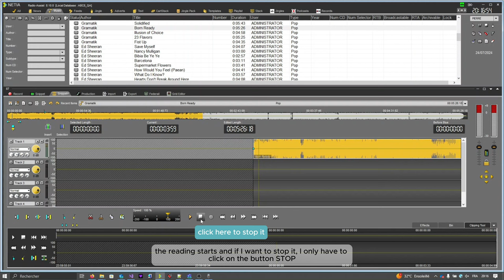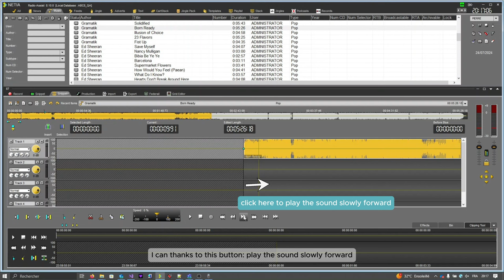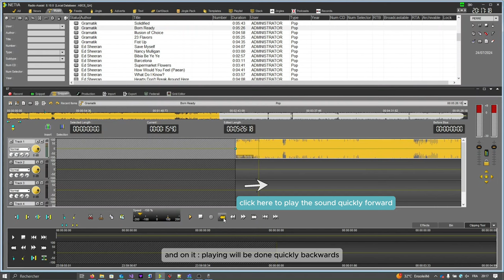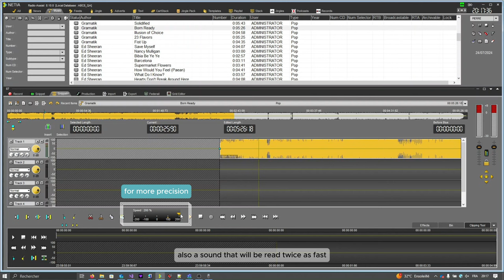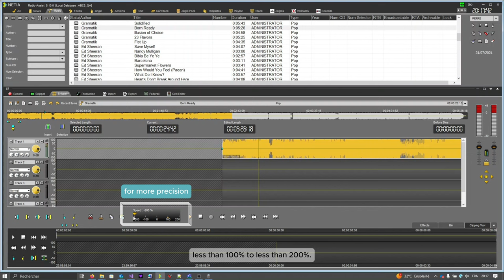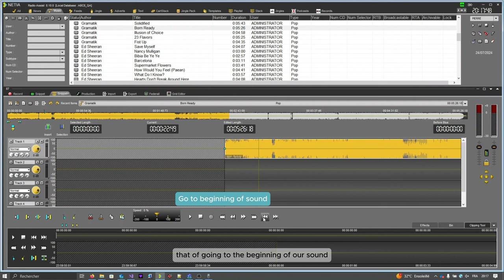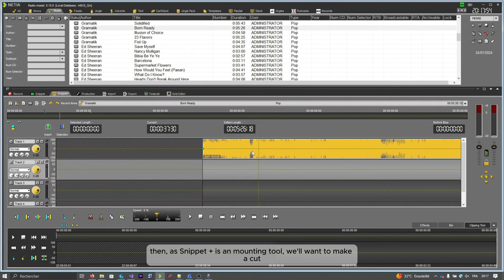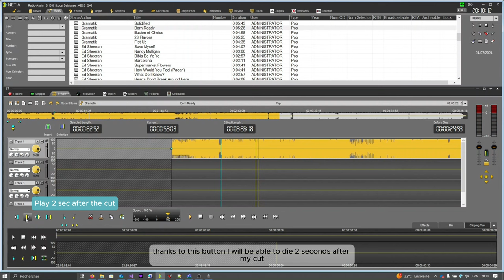[TUTO] Lecture - Snippet+ RadioAssist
Apprenez la fonction "Lecture" dans Snippet+ !